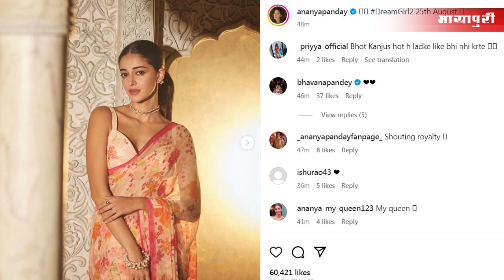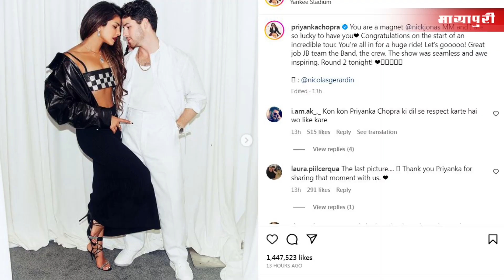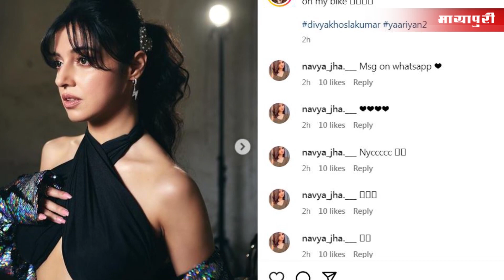Top 10 Bollywood News | Bollywood News in Hindi | Bollywood Controversial News | 15th Aug 2023 |8 AM